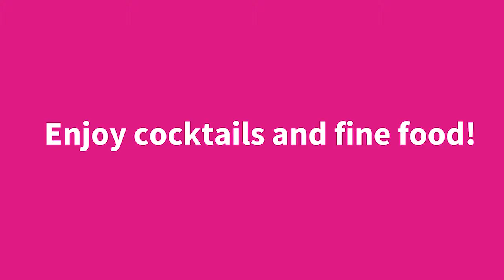Party Gras 2018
Let your senses be dazzled this summer and experience the colour, flavour, sounds and excitement of the Brazilian carnival at Party Gras on Friday 27th July in Nantwich!

With Brazilian dancers, drummers, cocktails, fine food, a live band and lots more, this truly is a night out not to be missed!

Taking place in the picturesque historic estate of Dorfold Park from 7pm, you will enjoy cocktails on the alfresco terrace followed by a delicious four-course meal in a breath-taking marquee prepared by Horseradish, a catering team of 5* and Michelin experienced chefs.

Expect the unexpected as the magic of carnival will be present throughout the night with lots of surprises in store! Also, don’t miss the award winning Toni James Band playing lots of hits live on the night.

Party Gras is a unique event organised by a committee of experienced and dedicated local people to raise money for St Luke’s 30th anniversary. The evening will celebrate the care the Hospice has provided for the past 30 years, and help raise money to lay the foundations for the next 30 years.

Carnival colours are bright and bold, so while we welcome black tie evening wear feel free to accessorise your outfit!